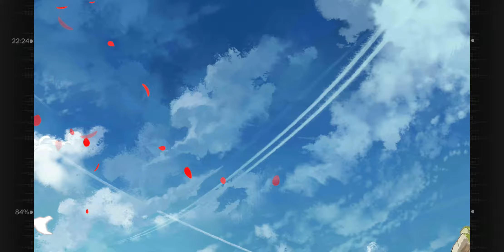[소녀전선] SV-98 서약 영상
성우 : 하나다 마미코